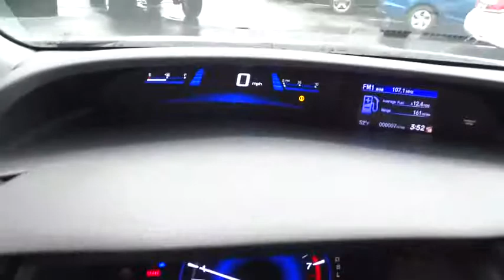2015 HONDA CIVIC Redding, Eureka, Red Bluff, Northern California, Sacramento, CA 15H350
2015 HONDA CIVIC